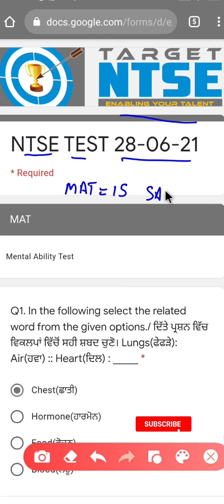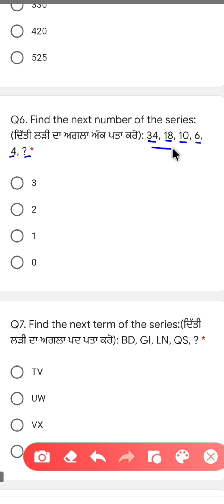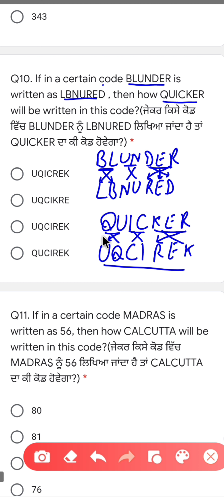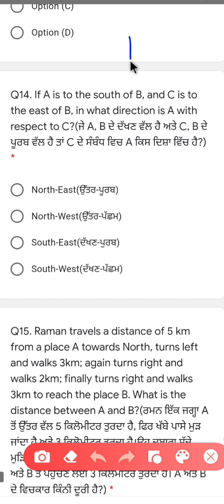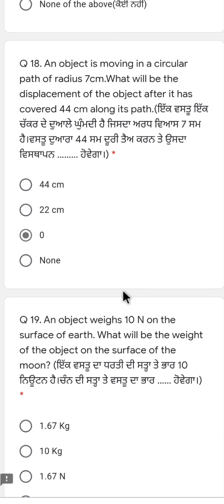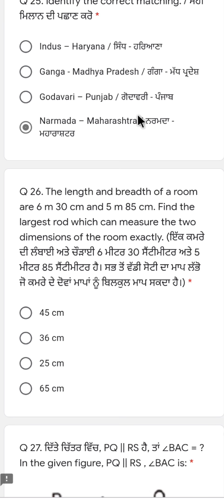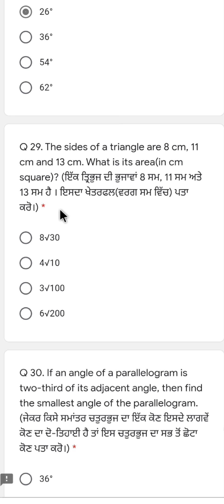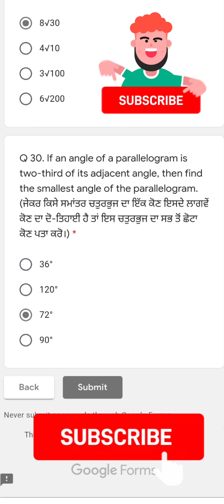NTSE TEST - 1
Full Solution MAT+SAT=30 Today's NTSE Test

MAT AT YOUR DOORSTEP
JUST OPEN THE DOOR OF YOUR MIND
 NTSE/ NMMS ਦੀ ਤਿਆਰੀ ਕਰ ਰਹੇ ਵਿਦਿਆਰਥੀ
 ਅਲੱਗ ਅਲੱਗ topic ਦੀ ਤਿਆਰੀ ਲਈ ਵੀਡਿਉ ਲਿੰਕ ਤੇ ਕਲਿੱਕ ਕਰੋ।

NTSE/NMMS Crackers
1. ANALOGY NON VERBAL

2. Verbal Analogy test

3. Classification Of Verbal-1

4. Classification Of Verbal -2

5.  Classification Of Non- verbal

6.  Full Solution of NTSE BASELINE TEST.

7.   Reasoning

8.    Coding decoding

9.     Counting Squares

10.     Counting Triangles

11.      Missing Numbers

12.  NTSE/NMMS reasoning Classes